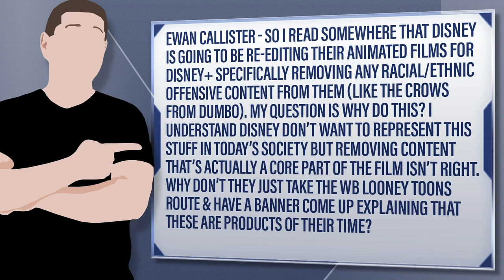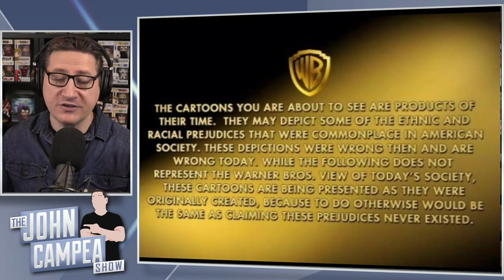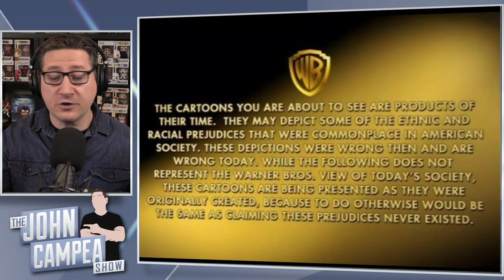Disney+ To Edit Offensive Material Out Of Some Older Disney Movies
Ewan Callister - So I read somewhere that Disney is going to be re-editing their animated films for Disney+ specifically removing any Racial/Ethnic offensive content from them (like the Crows from Dumbo) my question is why do this? I understand Disney don’t want to represent this stuff in today’s society but removing content that’s actually a core part of the film isn’t right why don’t they just The the WB Looney Toons route & have a banner come up explaining that these are products of their time?